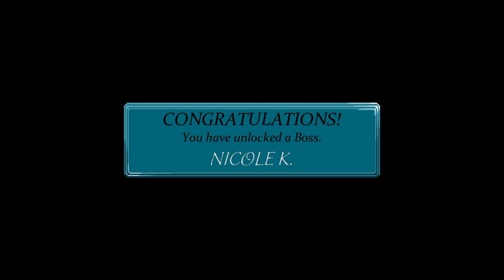Poltergeist: A Pixelated Horror - Levels 12-15 [PS4]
Poltergeist A Pixelated Horror
Levels 12-15 on PlayStation 4.